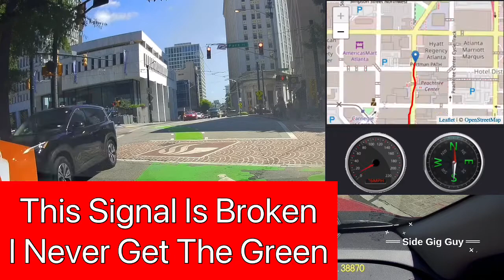I Lost My Wife On Amazon Run 2022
My wife and I got separated on an Amazon run and she had both phones. I had no phone and no GPS￼